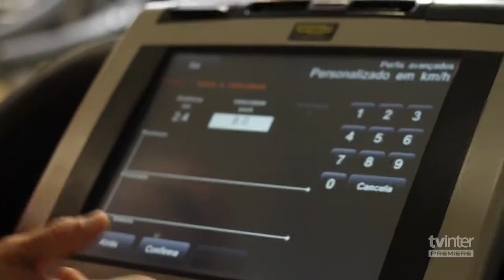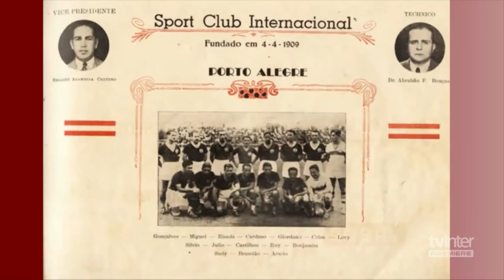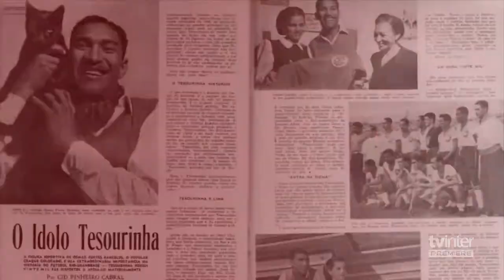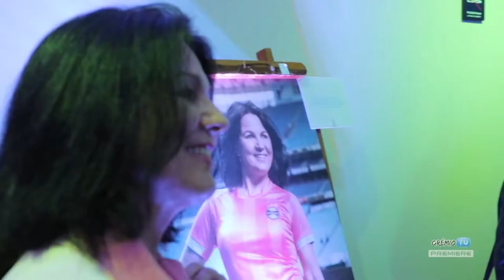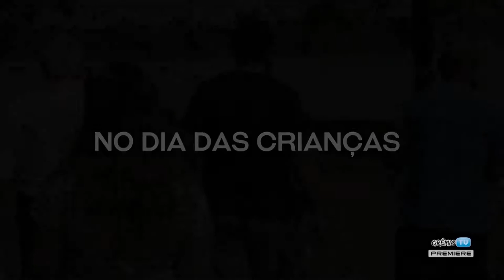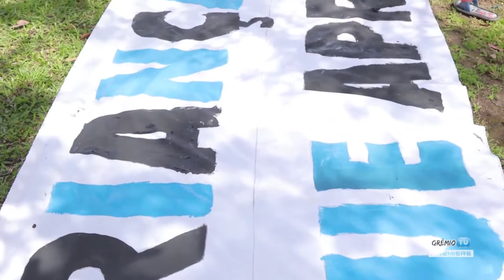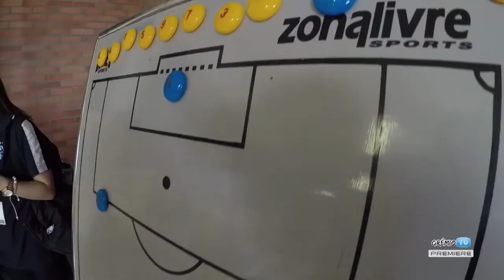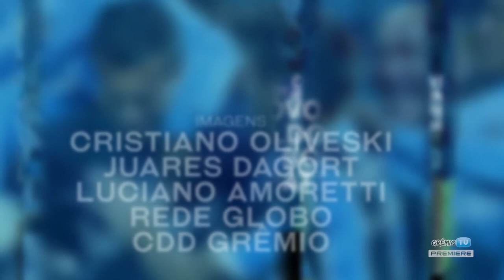TV GRENAL | TVE - 22/10/2017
O TV Grenal deste fim de semana traz um especial com um dos grandes goleadores colorados, Jair Prates, e entrevista com o jovem gremista Patrick.